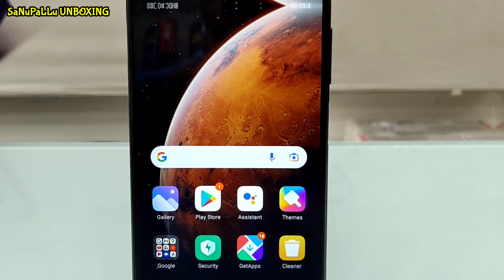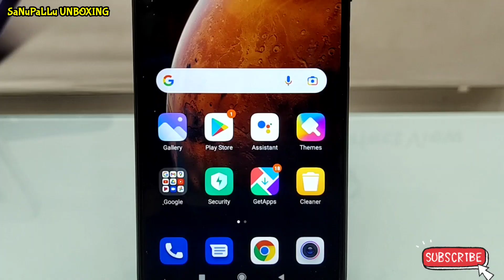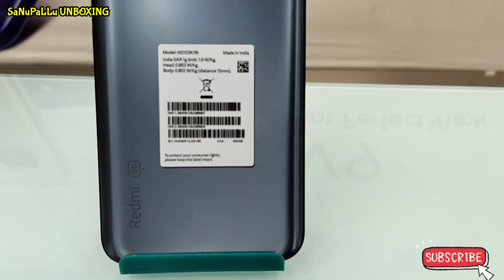REDMI NOTE 10T 5G PHONE UNBOXING 🔥🔥 // DIMENSITY 700, 48MP ,5000mAh BATTERY LOW BUDGET 5G PHONE 👏👏👌👌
Hello friends Mein hoon Sanuwar aur aap log dekh rahe hai SaNuPaLLu UNBOXING channel, Friends aaj ke video me hum Kar rahe hain Redmi Note 10T 5G Ki Unboxing, Ye smartphone aata hai Dimensity 700, 90Hz Display, Hands-Free Alexa ke sath.To Yeh Video Aap Ant Tak Jaroor Dekhiye Aur Ye video agar accha laga toh like aur share karna naa bhule!